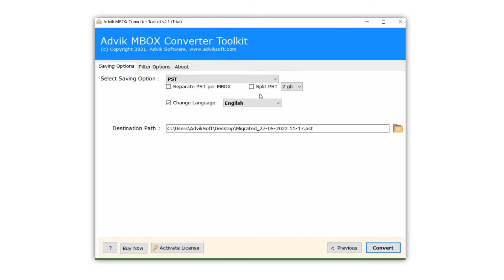How to Import MBOX to Google Workspace | Updated 2022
Want to import MBOX to Google Workspace? Download and Install Advik MBOX Converter in your Windows PC.

This software will transfer or copy emails from MBOX file to Google Workspace account.

Steps to Import MBOX to Google Workspace are;

1. Launch Advik MBOX Converter in your PC.
2. Click Add file and load MBOX file.
3. Now select G Suite as saving option.
4. Enter your Google Workspace login credentials.
5. Click Convert Button.

Done! This is how you can import MBOX to Google Workspace account.